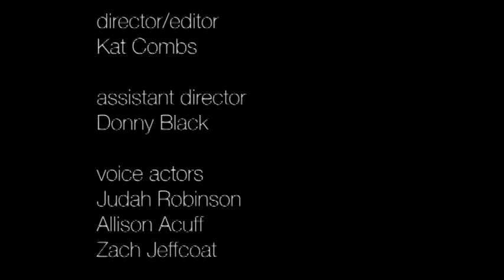Love at First Light